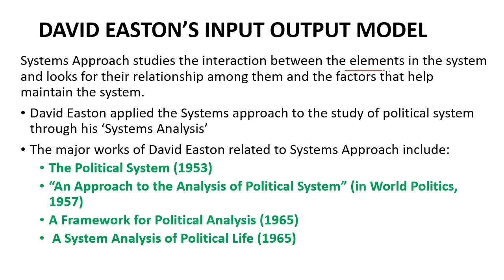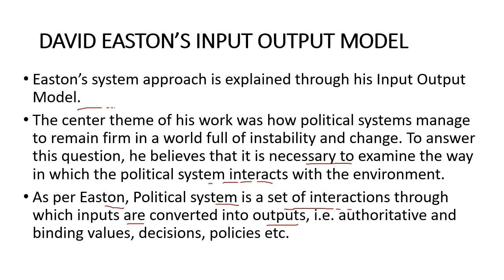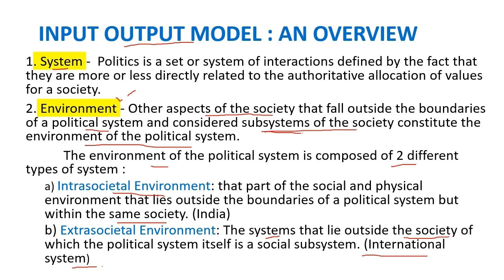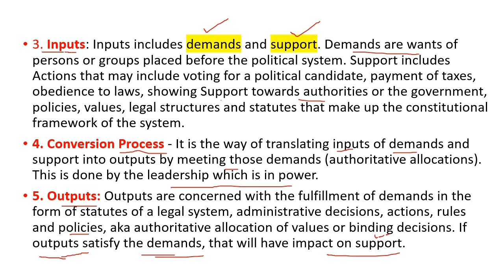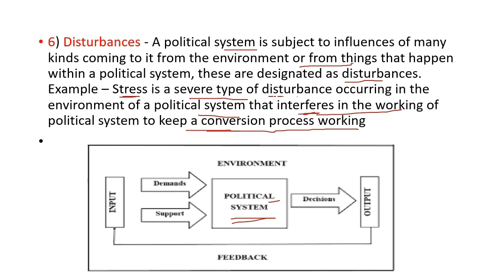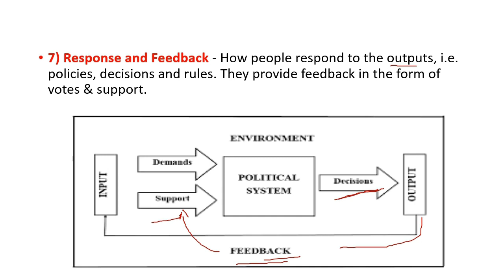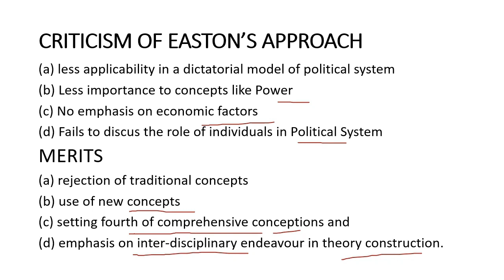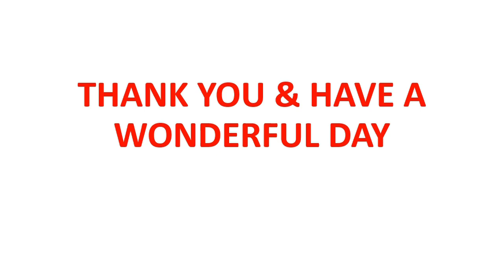System Approach or Theory I David Easton Input - Output Model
System Approach I System Theory : David Easton Input - Output Model I Dr. Komal Singh Chauhan I PART 2 I UPSC I UGC I MA I BA

Hello Everyone, This is Dr. Komal Singh Chauhan and in this video, we will be discussing the Systems Approach with reference to David Easton & this is 2nd PART of the topic.

New videos are uploaded TWICE a week.

comparative politics lecture series,
comparative politics,
तुलनात्मक राजनीति
तुलनात्मक शासन
systems approach david easton
david easton systems approach
what is system approach
systems approach
systems approach in comparative politics
system approach
systems theory
comparative politics upsc
comparative politics ugc net
modern approaches of comparative politics
system approach in hindi,
david easton's systems theory
komal singh chauhan
सिस्टम एप्रोच
approaches to the study of comparative politics
comparative politics modern approach
तुलनात्मक राजनीति के अध्ययन के उपागम
Lyceumwithksc
comparative politics
raajnitik samajikaran
komal singh chauhan
david easton political system in hindi
input output model
david easton system theory
david easton system analysis